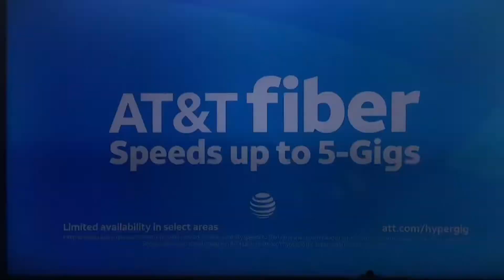KTVU Fox 2 News at 6pm Sunday open April 10, 2022